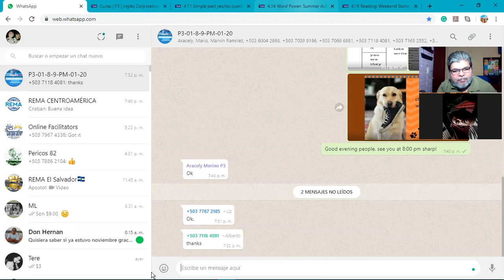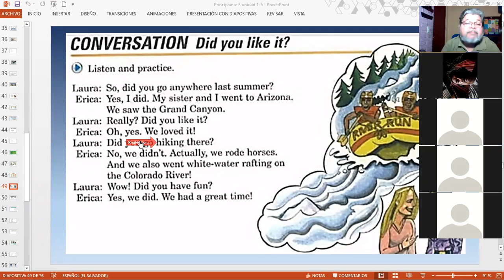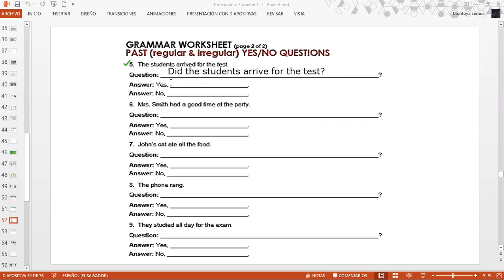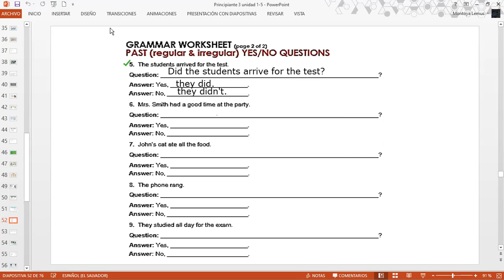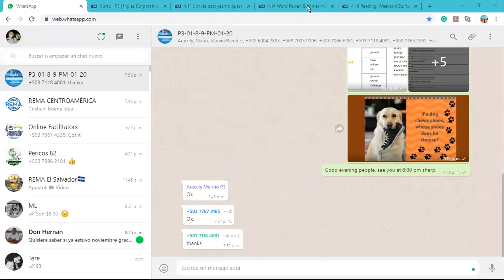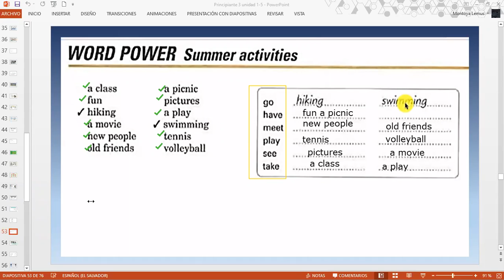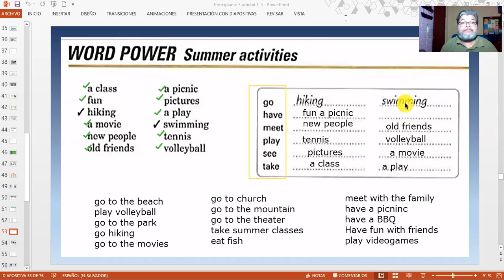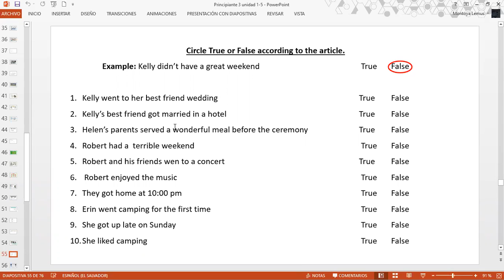Ingles Corporativo-Your last summer